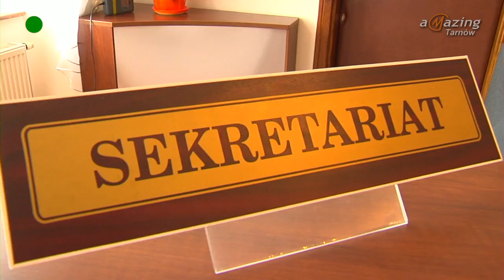Daleko do szosy